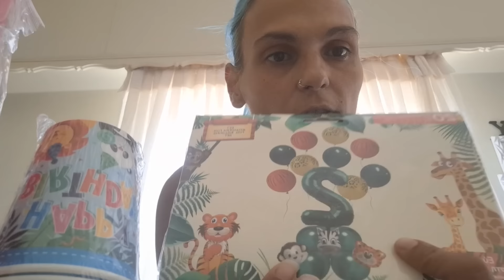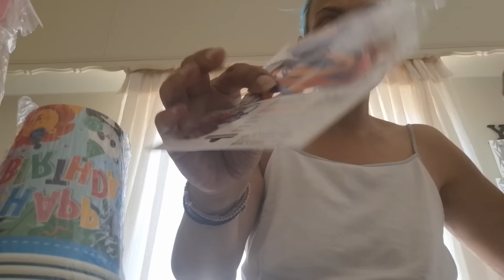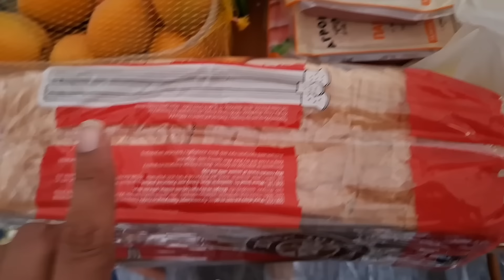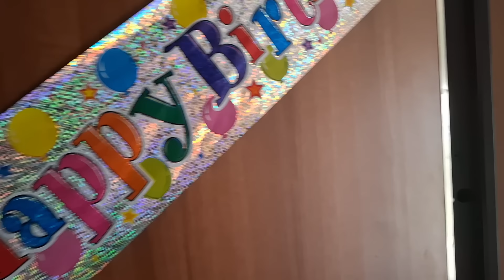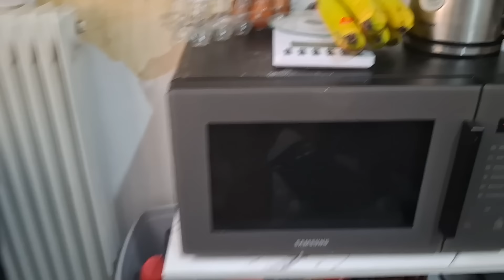κάνουμε πάρτι και γιορτάζουμε τα γενέθλια με θέμα τα ζωάκια.....